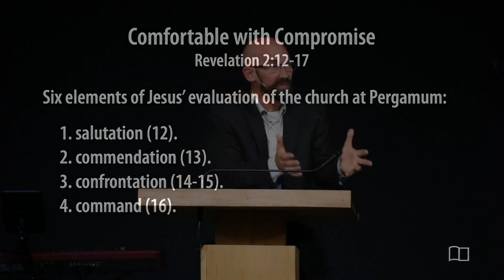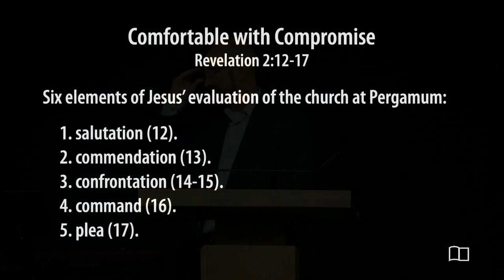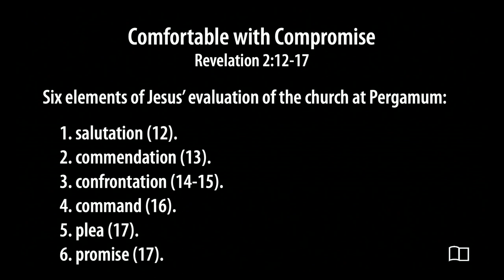Revelation 2:12-17 - Comfortable with Compromise - Smedly Yates - Grace Bible Church - 04/23/23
Title: Comfortable with Compromise
Series: Revelation
Preacher: Smedly Yates